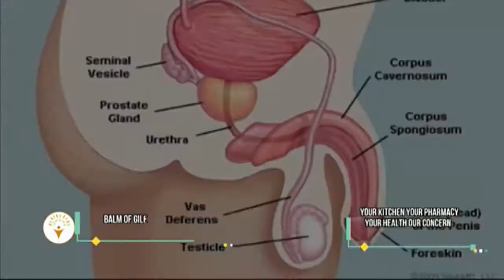HINDRANCES TO FERTILITY 30 01 2021